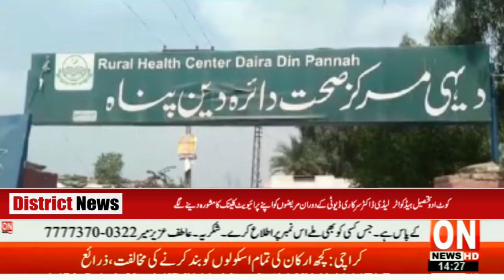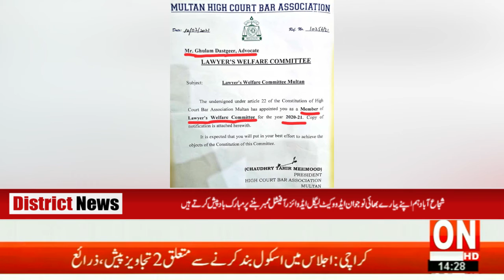On News Latest District News Updates 04 - 04 - 2021 | 03 PM | ON News HD